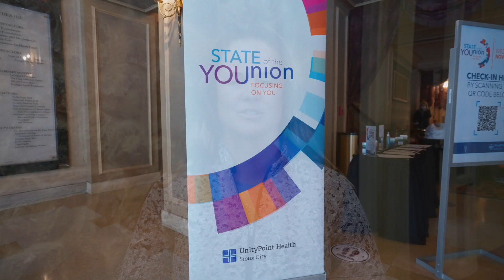Join our Team | UnityPoint Health - Sioux City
We're hiring team members to join our UnityPoint Health - Sioux City family!